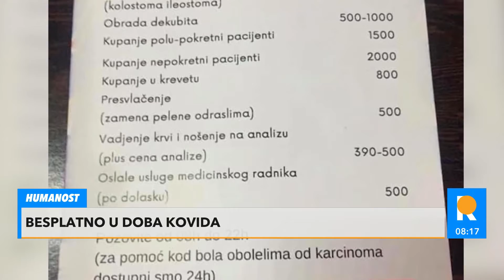HUMANOST U DOBA KORONE - Medicinska sestra NAJVEĆEG SRCA U SRBIJI!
Medicinska sestra Verica nudi besplatnu zdravstvenu pomoć, kuva za pacijente i razvozi im obroke.